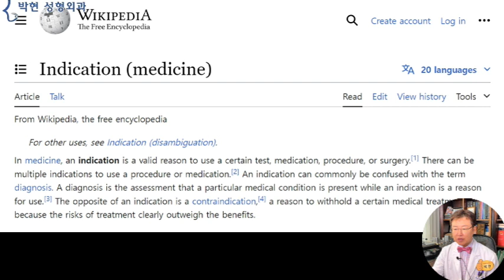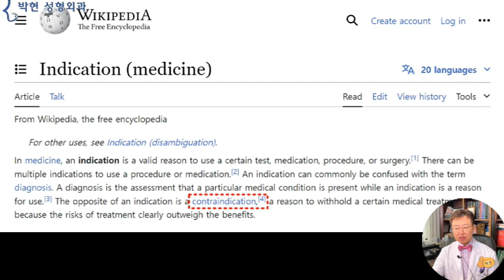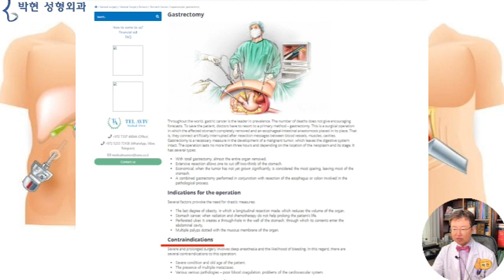인중축소 적응증 (Indication)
성형에도 적응증이?
(중년여성의 최소 90%는 쌍꺼풀이 장착되어 있음 - 필수 ?
제가 하고 있는 성형외과 라는 과목이 필수의료가 아니라고 불리다 보니까, 국민들께서도 “성형수술은 내가 받고 싶으면 의사에게 해 달라고 하면 해 주는거 아니야?” 하시는 분들이 계신데요,,,
오늘은 인중축소를 해달라고 오신분이 제가 진찰을 해 보니까,, 인중축소 하면 안되는 얼굴이라, 오늘은 인중축소 적응증에 대해서 말씀 드리도록 하겠습니다.
사진 출처 Pixabay Phong Nguyen Dinh
안녕하세요? 선생님
제가 얼굴중안부가 길고
코가 뭉툭하여 코끝 연골 묶기 수술을 했는데요,
그러고 나서 보니 인중이 길어져 보이네요 ㅠㅠ
제가 원래 약간 웃을때 잇몸이 많이보이는 얼굴인데
팔자주름에 필러 맞고 요번에 코끝 성형을 하고 나니
잇몸 보이는건 없어졌는데 인중이 길어졌어요
그래서 나이도 더 들어보이는 것 같아 인중축소 하고 싶은데
다른 병원은 코밑에 흉터가 남는다고 해서 여기서 흉터가 없는 무흉인중축소 하고 싶은데 패키지 말고 인중만은 안 되나요?
그리고 인축하면 옛날처럼  잇몸이 더보일까도 걱정이네요 티많이날까요?
이 여성분의 얼굴이 인중축소 수술 적응증이 되는지에 대해서 한번 분석해 보도록 하겠습니다.
참고로 오늘 말씀 드릴 성형수술 적응증(Indication), 즉 인디케이션이라는 용어에  대해서 한번 알아보면
의료에서의 적응증이라 함은
특정 검사나 수술을 하게 되는 합당한 이유를 말한다고 위키백과에 정의되어 있으며
이 적응증의 반대말인 콘트라 인디케이션 (contraindication), 즉, 비적응증, 반적응증, 혹은 금기(禁忌) 라고 하여
그 처치나 수술이 득보다 실이 많은 경우라고 서술 되어 있습니다.
비적응증을 수술하게 되면 득보다 실이 많게 됨
가령 위암 수술에 비유를 해서 설명 드리면
조기 위암의 경우엔 이와 같이 내시경으로 완치를 노려 볼 수 있겠습니다만
위암이 2기 3기가 되어 위를 잘라내야할 지경에 이르게 되면,
왼쪽과 같이 복강경으로 할것인지?
아니면 흉터가 많이 남더라도 오른쪽과 같이 개복수술을 할 것인지 결정해야 하는데요
이러한 복강경 수술로 해도 위암을 완치할수 있는 적응증과
그리고 그 아래쪽에는 콘트라 인디케이션 (Contraindication), 즉, 복강경으로는 안되고, 결국 배를 열어야 하는 비적응증에 대해서 써 있는 것을 볼 수 있습니다.
즉, 병의 진단이 어떻게 되는가에 따라 어떠한 수술의 적응증 비 적응증이 결정된다는것인데요
다시 이 사례자의 얼굴로 돌아와 이 분 얼굴을 정확히 진단하여 인중축소술의 적응증이 되는지 아니면 비적응증인지에 대해 판단하여야 하겠습니다.
얼굴을 찬찬히 보면 인중이 긴것 같기도 하고 그렇게 길지 않는것도 같은데
뭔가 입술을 오무린다는 느낌이 드는 것은 윗입술과 아랫입술이 서로 닿기 위해서 입둘레근육을 수축시키는 표정이기 때문입니다.
이는 오른쪽 표정에서도 보면
입 둘레근육이 수축하여 입이 표루퉁 하게 나와 보이는 표정이 되기도 하는데
입둘레근육을 이완 시키고 대광대근을 수축하게 되면 이와 같이 윗입술이 위로 쑥 딸려 올라가면서 인중 길이가 짧아져 보이는것입니다.
즉, 이여성분이 인중이 길다고 느끼는 것은
이렇게 입술을 오므리게 되면서 인중이 길어졌기 때문이며
사실 이여성의 인중길이는 짧은데,,,,
콧구멍에서부터 윗치아 까지의
왼쪽 해골 모형도의 파란 사각형인, 상악치조골이 길어서
이 파란 화살표 길이를 인중으로 인식하였기 때문입니다.
즉, 이 여성의 콧구멍에서부터 아래턱 까지의 하관 비율 중에서
자주색의 인중 길이는 짧으나
파란색의 잇몸 길이는 길어서
위 아래 입술이 까만 화살표 만큼 떠 있는 상태이므로
인중길이를 축소 하게 되면, 입을 더 못 다물게 되어
인중축소 수술의 부적응증에 해당이 되겠습니다.
다만 잇몸뼈가 길어서,,, 콧구멍에서부터 하관이 긴 얼굴 비율이라고 하더라도
왼쪽 비율과 같이 오렌지색 사각형의 입술을 꽉 찬 비율로 만들어 준다고 한다면
노란 사각형의 인중이 더 이상 길어지지 않게 되면서
또한 빨간색 사각형의 아래턱이 커 보이는 것을 미리 선제적으로 예방할수 있는것입니다.
이러한 입술 비율을 만드는 방법이 바로 코옆꺼짐 융기술 및 C Curl  연예인 비순각 수술인데요,,
이에 대해서는 다른 동영상에서도 분석해 드렸습니다만 다음시간에 더 자세히 설명드리도록 하겠습니다 .

오늘은 인중이 길다고 인중축소수술만 원하시는 분의 얼굴 분석을 해 드리면서 단순히 인중만 줄이는 코밑절개 인중축소수술에는 적응증이 되지 않는다고 말씀 드렸는데요
하늘이 무너져도 솟아날 구녁은 있다고 이분에게서 인중을 짧아보이게 하고 하관축소를 시킬수 있는 방법은 하관 여백을 줄이는 방법인데 바로 그러한 수술이 저희 병원의 무흉인중 패키지 수술이 되겠습니다 .
박현 성형외과 네이버 블로그